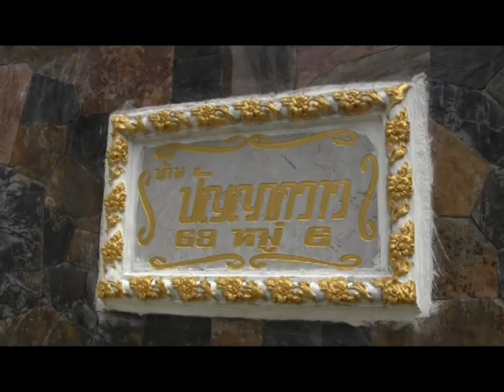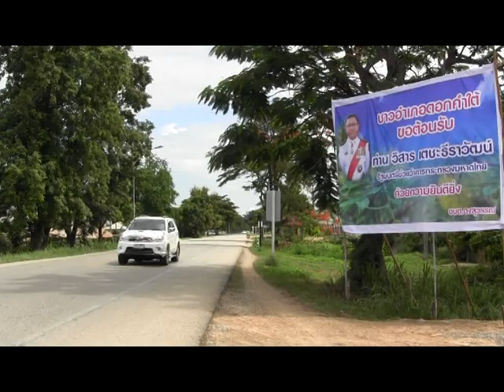เยี่ยมบ้านรอง ผวจ พัทลุง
เมื่อวันอาทิตย์ที่ ๑๔ กค.๒๕๕๖ ณ บ้านกองแลใต้ ต.ดงสุวรรณ อ.ดอกคำใต้ จ.พะเยา ได้มีพิธีวางศิลาฤกษ์อุโบสถวัดกองแล ประธาน โดย นายวิสาร เตชะธีราวัฒน์ รมต.ช่วยกระทรวงมหาดไทย  และในโอกาสที่คณะได้ไปรับประทานอาหารเที่ยงที่บ้านของนายสุชาติ  สุวรรณกาศ รอง ผวจ.พัทลุง  เราชาวพัฒนาชุมชนได้มีโอกาสเยี่ยมชมบ้านท่านรอง ผวจ.พัทลุง  หลังบ้านของท่านยังปลูกพืชผักสวนครัวไว้ทานเอง เป็นต้นแบบที่ดีแก่ช้าวบ้านกองแลอีกด้วย..นำเยี่ยมชม โดย นายผลแรก  คำฮอม นักวิชาการพัฒนาชุมชน สพจ.พะเยา